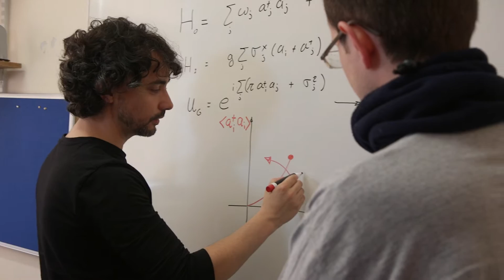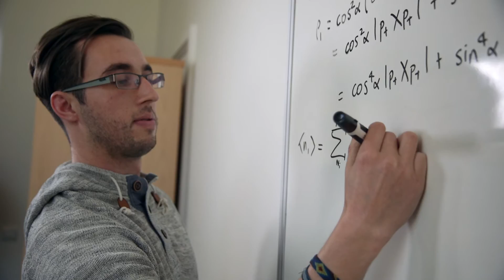Frontiers of Quantum Technology MSc